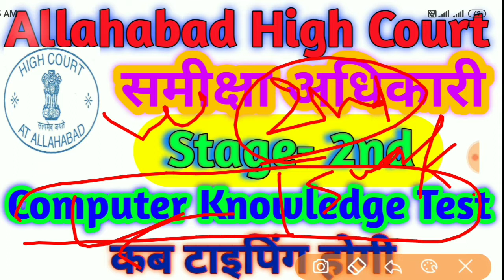Allahabad High Court RO Typing Test Date, Computer Knowledge Test, समीक्षा अधिकारी स्टेज- 2 टाइपिंग